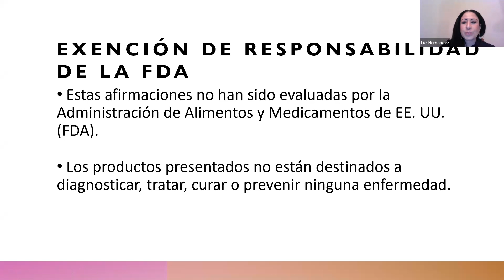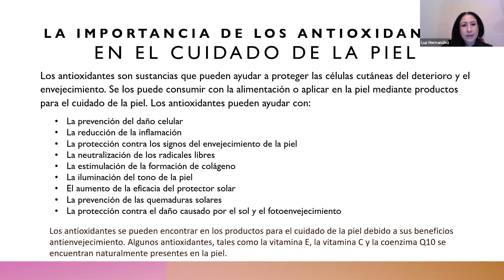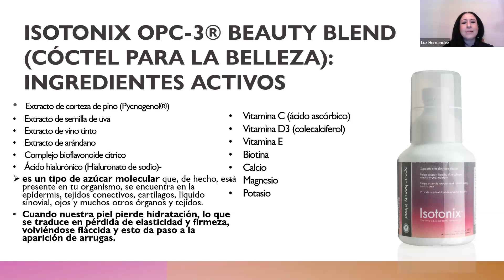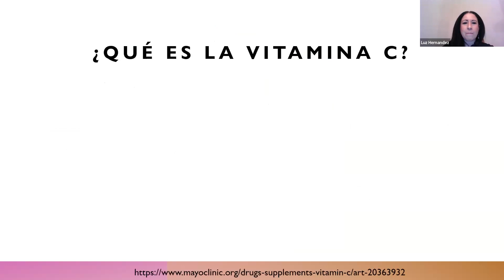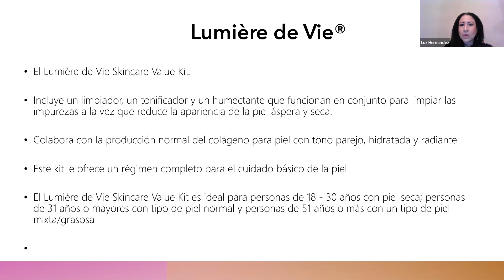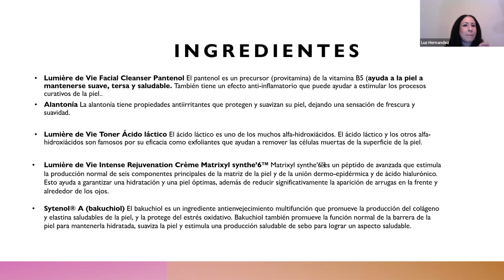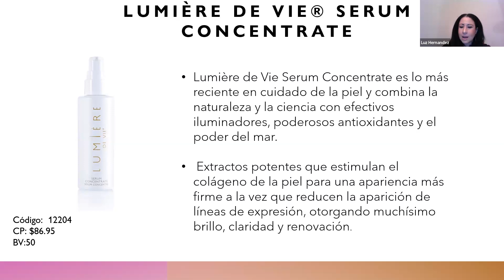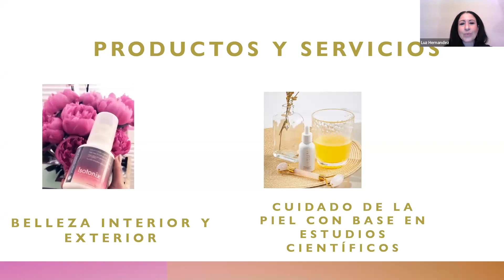Consejos Para una Piel Sana y Radiante